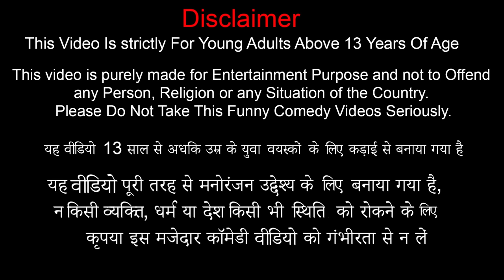चाबी पैसा चोर Underground Tunnel Key Lock Money Thief हिंदी कहानियां Hindi Kahaniya New Comedy Video